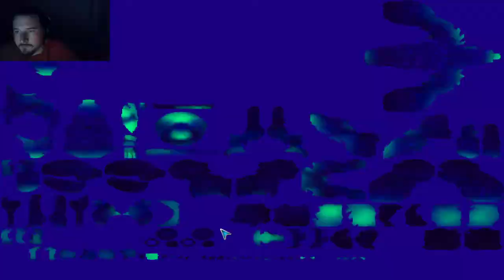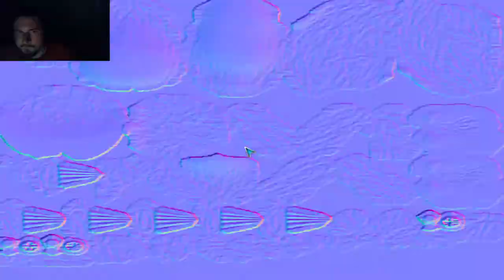Loosing all 2 million in seconds Spore PT4